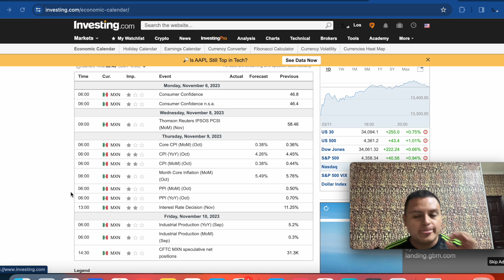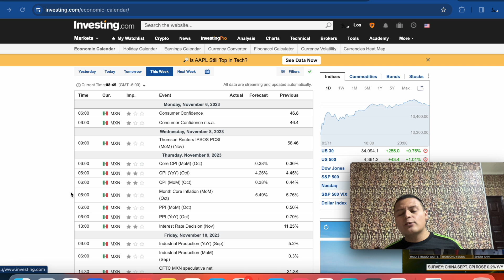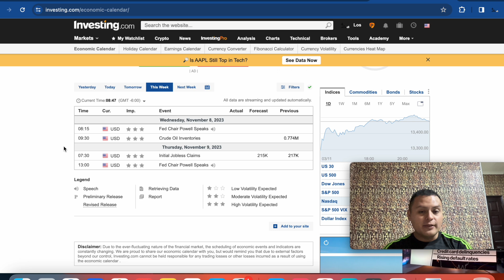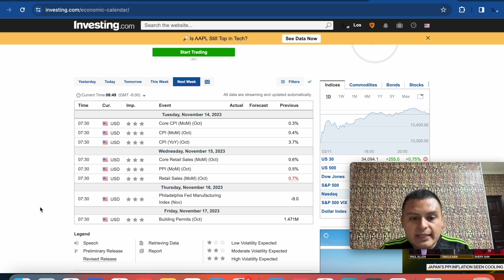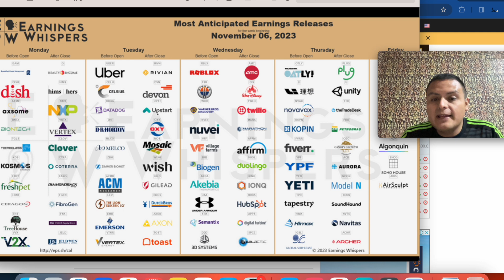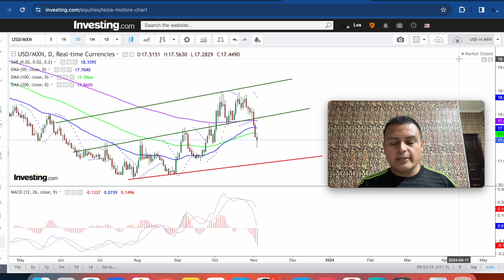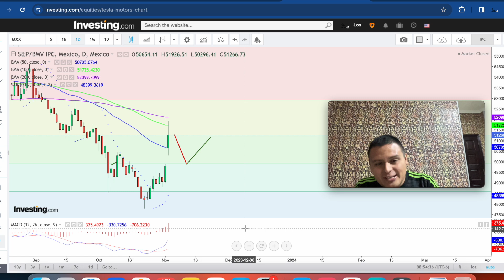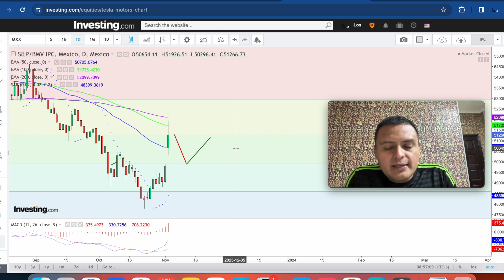Noticias Financieras de la Semana: IPC & SP500 Despegan📈📈📈 Dolar se Desploma 📉📉📉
En este video le echamos un vistazo a las noticias más relevantes de la semana. Reportes trimestrales más esperados de la semana. Además echamos un vistazo a el IPC, S&P500 y el precio del dólar vs el peso mexicano. Spoiler Alert: S&P500 e IPC ya están oficialmente en una corrección.

Solicita tu tarjeta de crédito PLATA en el link y recibe anualidad gratis de por vida, Cash back de hasta 15% y $100 pesos en tu primera compra.

Código de referido FINSUS:
GOMEZ--38697